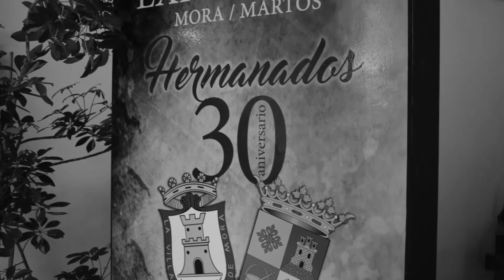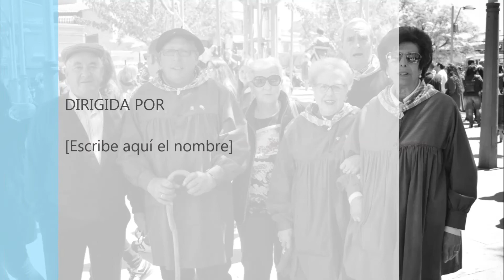Asi fueron las migas en la Fiesta del Olivo 2017